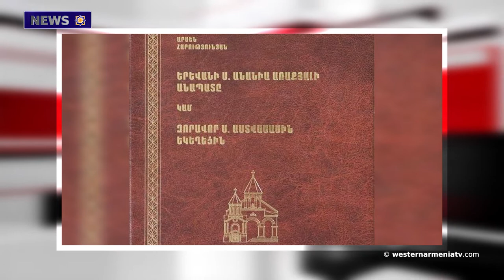Cultural and natural heritage of Western Armenia.News 20.02.2021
1.Cultural and natural heritage of Western Armenia. The ancient city of Mardin
2.Danger of avalanche in mountainous regions of Western Armenia
3."Karabakh is Armenian land," or how the people united in February of 1988?
4.100 members of the US Congress call on the Biden administration to stand by the Artsakh Republic and Armenia
5.New books of Komitas museum-institute: "Wedding songs" and "Komitas and his heritage"
6.Matenadaran senior researcher Arsen Harutyunyan's study "The Desert of the Apostle Anania or the St. Zoravor Astvatsatsin Church" has been published
7.Support to the State Television Company of Western Armenia

BANQUE DU BÉNÉFICIAIRE : 18206
SWIFT : AGRIFRPP882
IBAN : FR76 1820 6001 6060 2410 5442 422
BÉNÉFICIAIRE : Assemblée des Arméniens (AAAO)
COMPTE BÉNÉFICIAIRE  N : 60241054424